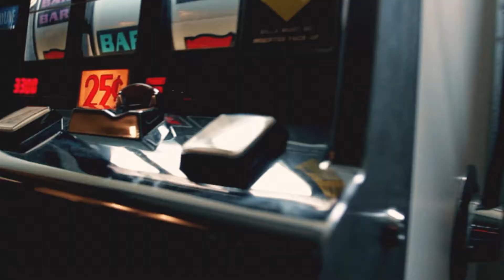Grindstone (feat. Laroo T.H.H. & Frankie)- "Let's Go" (clean)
This is a lighthearted/ game-heavy song from Grindstone's "Lyrical Selfies" album, featuring Laroo of SICKWIDIT records